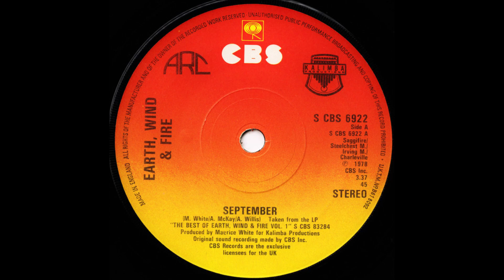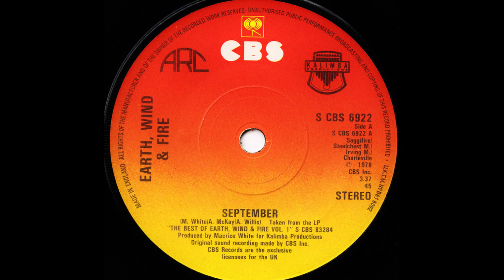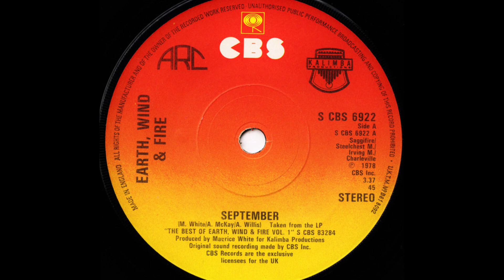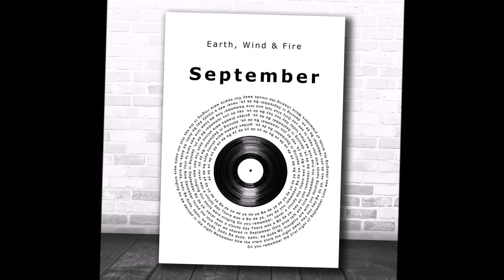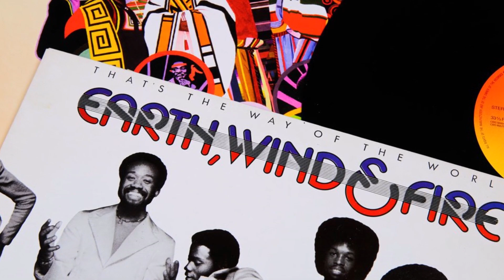Earth Wind & Fire September (Extended Versión) Solo Audio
Versión Creada Por M.Valenzuela
Version CL 100% Chilena